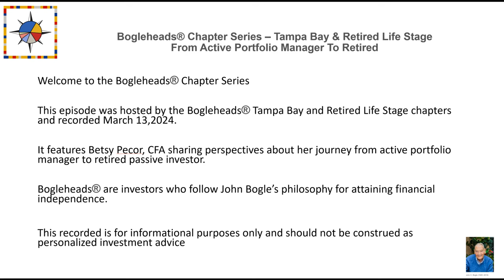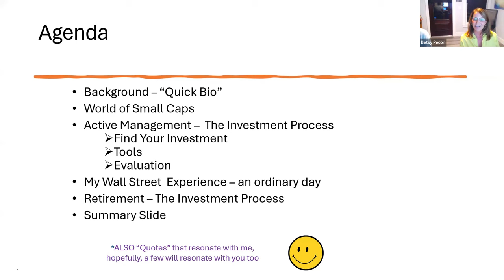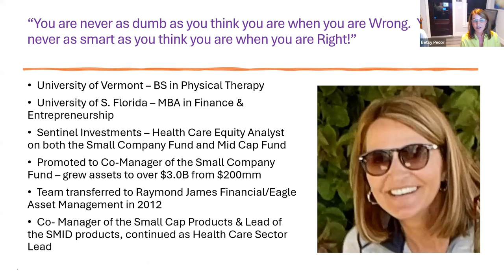Bogleheads® Chapter Series – A Journey from Active Portfolio Manager to Retired Passive Investor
Betsy Pecor, CFA, recently retired following a successful career as an ACTIVE Small/Mid Cap Portfolio Manager. She shares investing perspectives as a former "Wall Street Insider", followed by open Q&A.

Topics covered include:

- An "Insiders" perspective of the world of Small Caps
- Transitioning, as a new retiree, from being an ACTIVE portfolio manager to a PASSIVE investor
- Why an Investment Process is KEY, for DIY'ers (Do It Yourself) and Active Managers alike

Hosted by the Retired Life Stage and Tampa Bay chapters. Record on March 13, 2024.